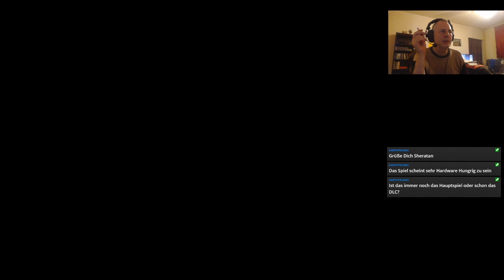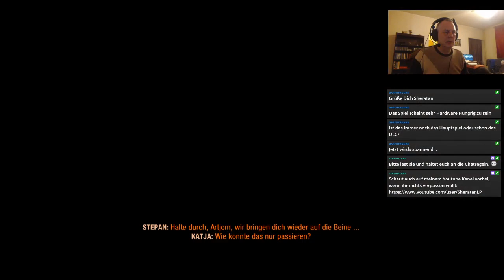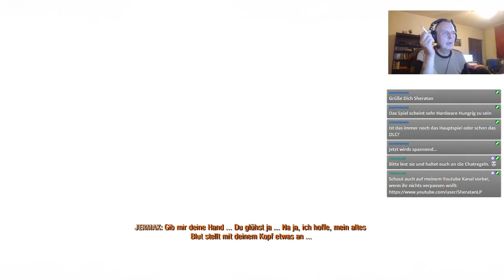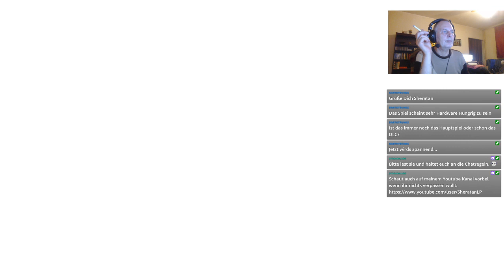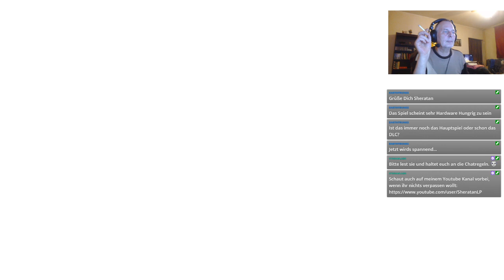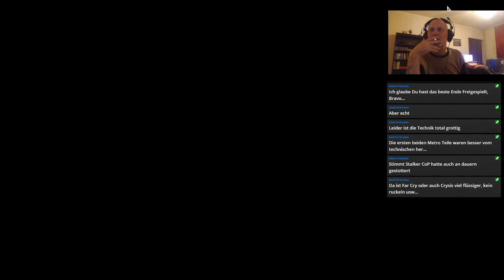Metro Exodus #016 - Finale